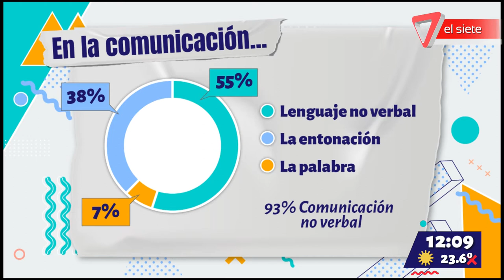Comunicación no verbal